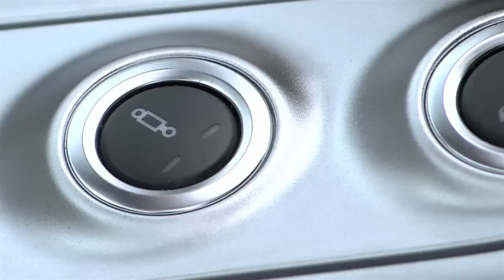Autorevue: Trailer zum Mercedes-Benz SLS Roadster AMG